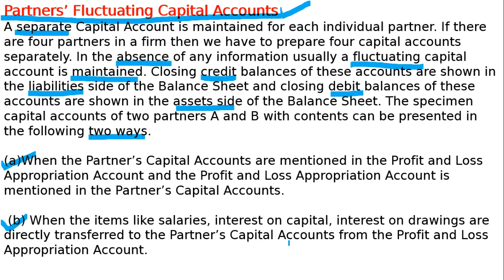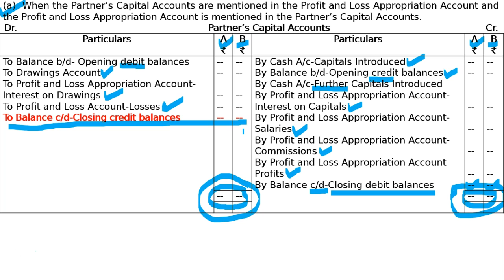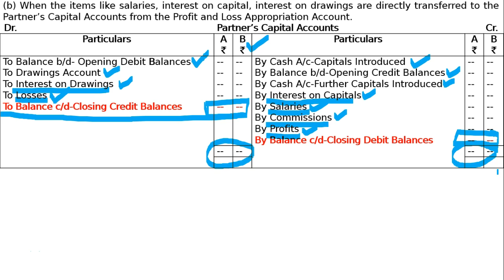Specimen or Format of Partners’ Fluctuating Capital Accounts